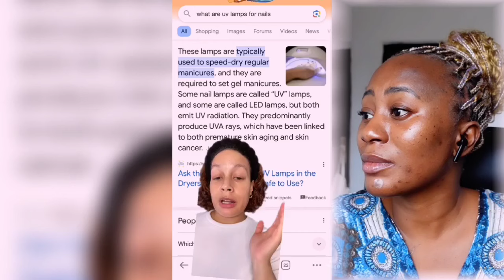Women Are Talking About UV Light Lash Extension - Viral Video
This Video Is About Women Giving Their Opinions On The New UV Light Lash Extension That Got Viral Saying It's Unsafe And Unhealthy - Must Watch